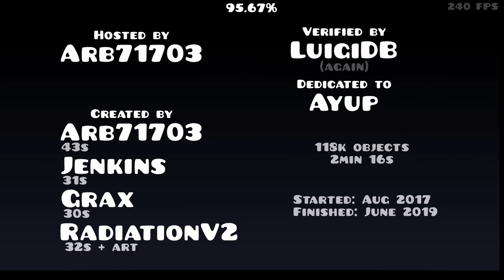Shock Therapy REBEAT [Extreme Demon] - Rebeat City #4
If you liked the video, leave a sub and like, and if you want to add a comment as well. See you!

Hello and welcome back to another video from Rebeat City. Today I rebeat my old hardest level "Shock Therapy" by Arb and More. This level was quite fun to relearn and I think anyone should give it a try to beat it. I hope you enjoy the video!

Attempts for Rebeat: 1415
Enjoyment: 85/100
Experience for Rebeat: 92/100

Top 5:
1. Sinister Incision
2. Black Blizzard
3. Auditory Breaker
4. SINGULARITY
5. Shock Therapy